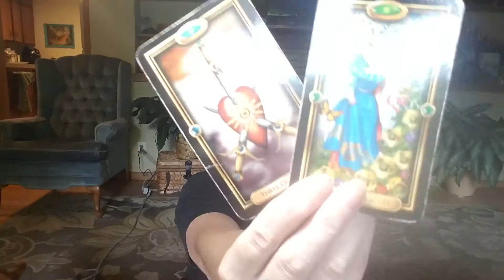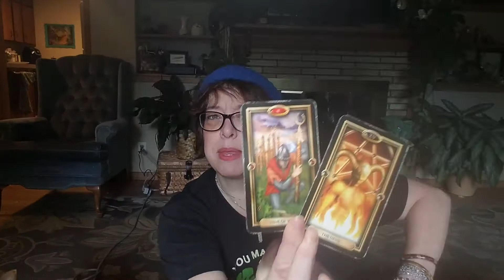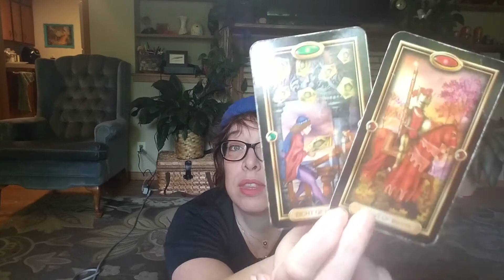SCORPIO - End of Cycle & New Love STAR MS Tarot Story